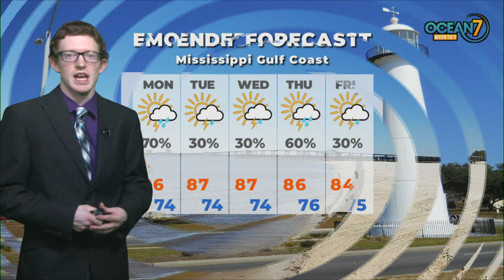Sun. Eve. Forecast 06/27/21